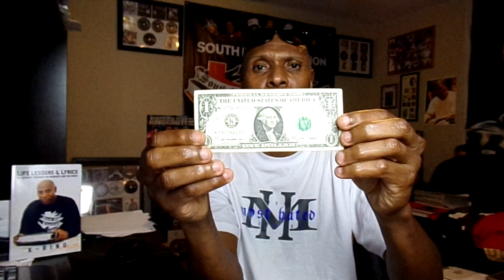CANDACE OWENS DOES NOT SUPPORT GEORGE FLOYD...BLACK AMERICA'S RESPONSE: SO WHAT!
WHEN BLACK PEOPLE ARE PAWNS OF WHITE SUPREMACY, THEIR WAKE UP MOMENT ALWAYS COMES AT SOME POINT..CANDACE OWENS IS NOW TRYING TO DEFLECT ATTENTION FROM THE REAL ISSUE BY SLANDERING THE NAME OF GEORGE FLOYD.